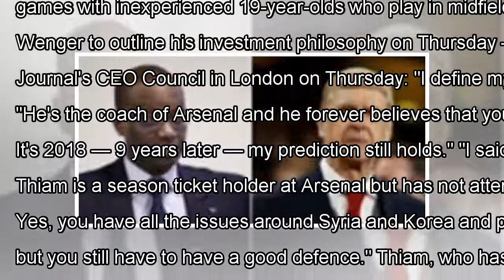Credit Suisse's CEO bizarrely laid into Arsenal manager Arsene Wenger when asked about the global e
Credit Suisse's CEO bizarrely laid into Arsenal manager Arsene Wenger when asked about the global economy By J.News
Credit Suisse CEO Tidjane Thiam (L) and Arsenal FC manager Arsene Wenger (R). Reuters/Moritz Hager; Reuters/John Sibley ...